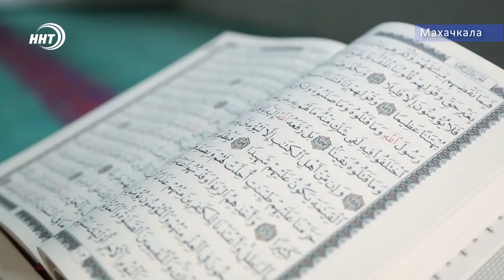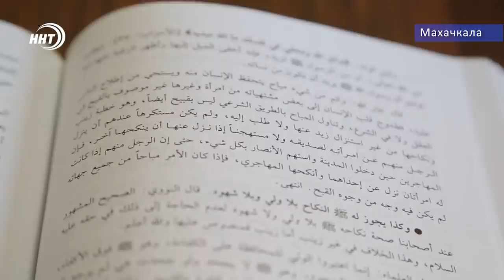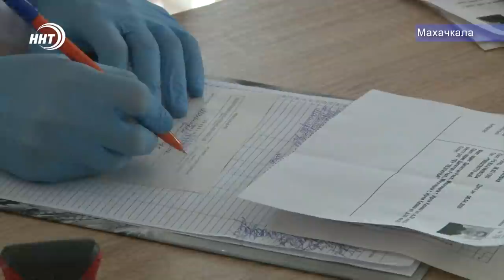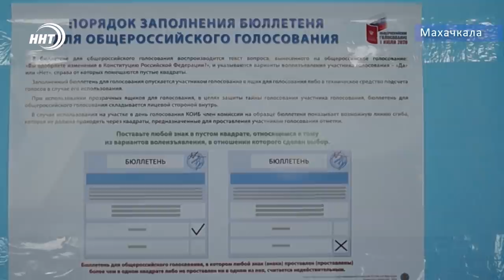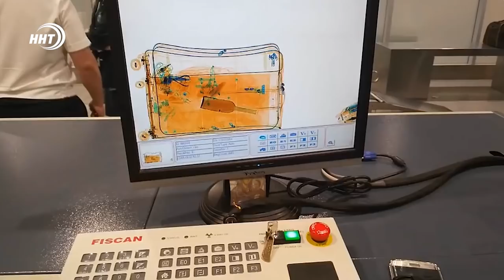Новости Дагестана за 27.06.2020